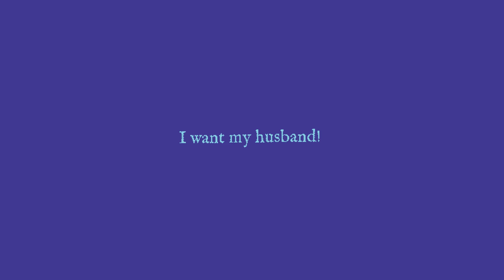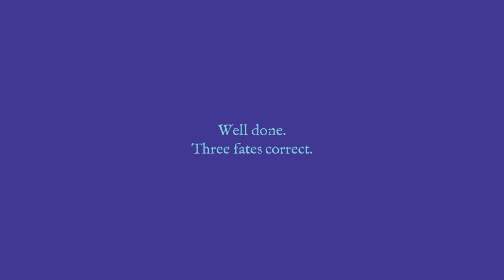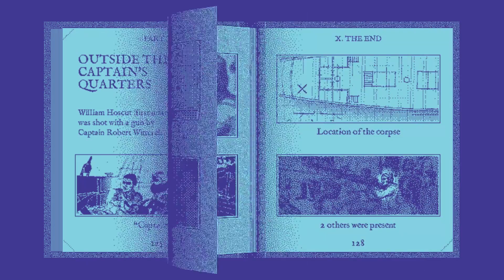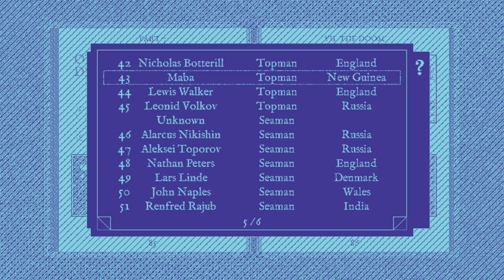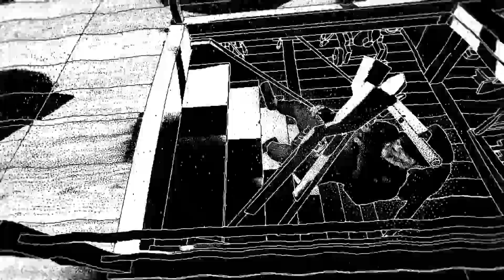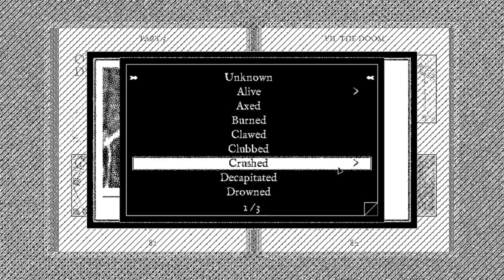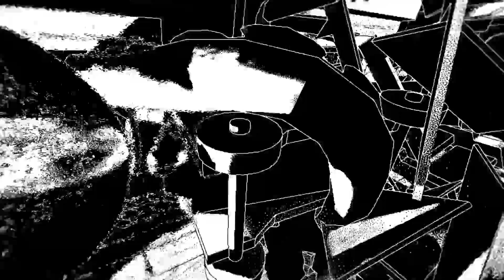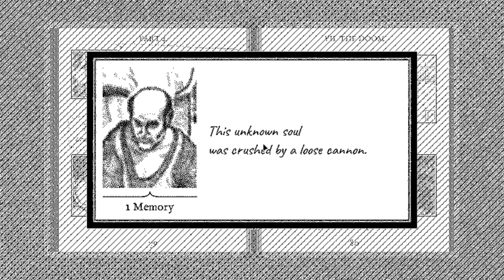Return of the Obra Dinn-#3: Loose Cannon